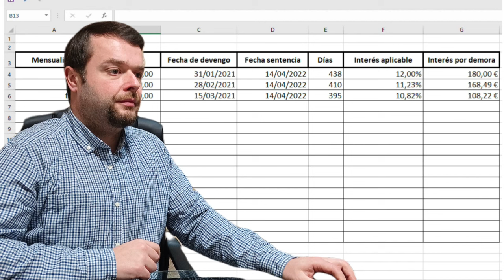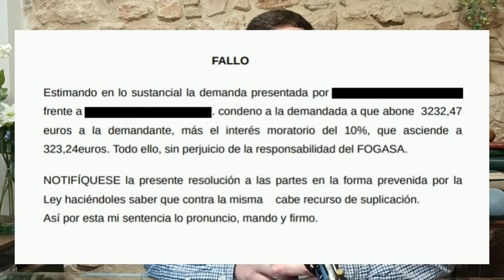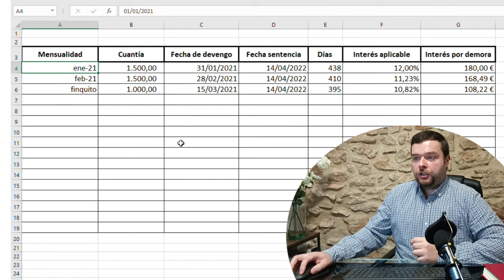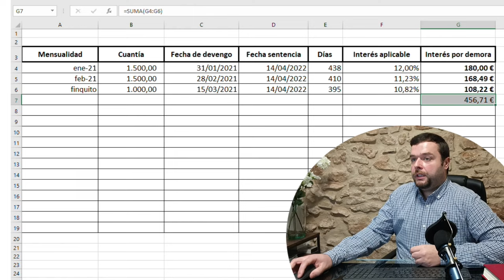INTERESES POR RETRASO EN EL PAGO DEL SALARIO. Cómo calcular el interés por demora 29 ET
Este vídeo es el segundo de la serie de SALARIOS IMPAGADOS. En la pantalla final del vídeo, tenéis los enlaces que conducen a los otros vídeos.

El retraso en el pago de la nómina, (del salario), comporta que se generen intereses por mora salarial, del 10% anual, de acuerdo con el art. 29 del Estatuto de los Trabajadores.
Estos intereses rara vez se pagan por la empresa, salvo que el trabajador los reclamen en una demanda judicial.

En este vídeo veremos cómo calcular los intereses por demora salarial, a través de un ejemplo práctico.
También veremos otras cuestiones importantes como:
- Si se trata de un interés fijo o anual.
- Qué salarios generan intereses, y qué retribuciones no aplican intereses.
- Deudas pacíficas vs Deudas controvertidas (discutidas).
- Fecha de inicio y fecha de fin.

En la práctica no es frecuente cobrar intereses por demora, aunque ley en mano, si existe retraso en el pago de la nómina (del sueldo o salario del trabajador) siempre es posible reclamarlos.

Conoce todos la posición de la jurisprudencia sobre intereses del 10% anual por demora salarial, en el artículo publicado en Laboroteca.